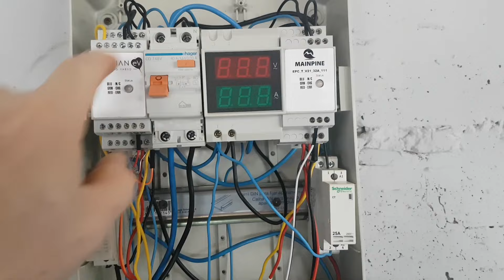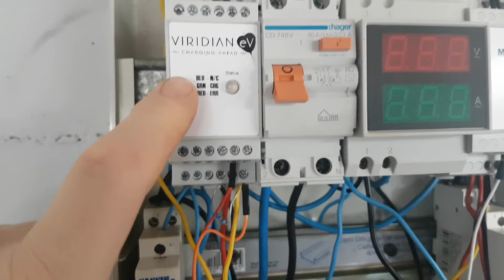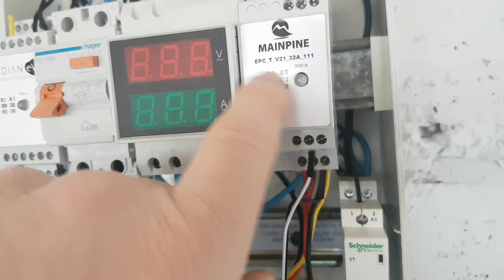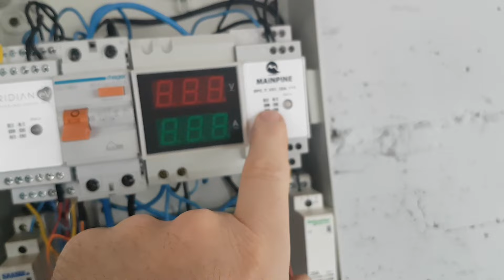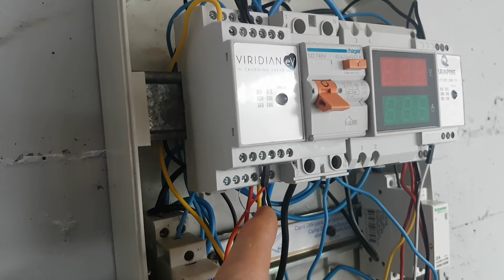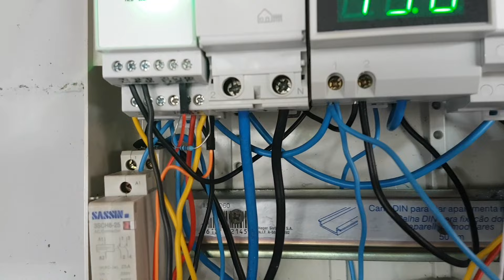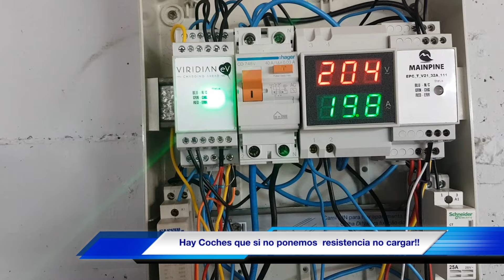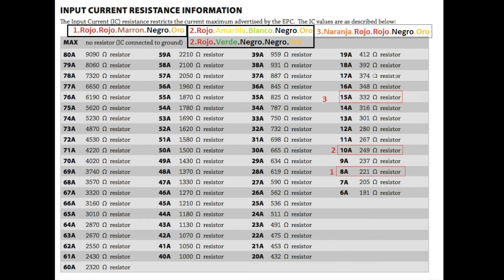MacPreguntas Viridian Tethered o free🤔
Si tienes dudas sobre los Viridian Tethered o free este es vuestro tutorial en español.
Para vuestros wallbox⚡y poder cargar vuestros coches eléctricos recomiendo seguir estos pasos según sea tu sistema, ojo con las resistencias.